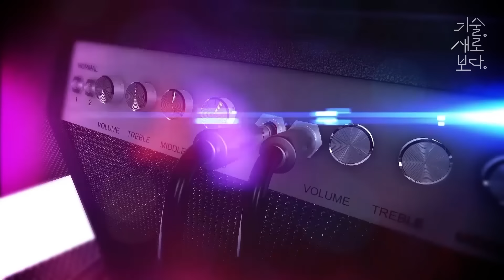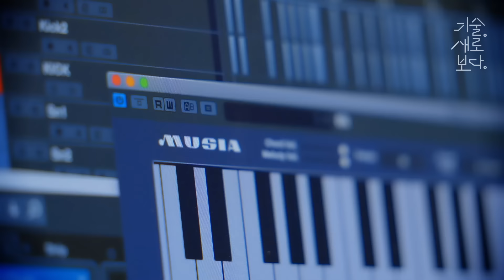📢기술, 새로 보다 – 한국콘텐츠진흥원 신기술융합콘텐츠 성과공유회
다음주 수요일, 드디어 새로운 콘텐츠 세상을 만납니다🤩
당신의 심심한 일상을 바꾸고 활기를 더해줄 신기술융합콘텐츠와
멋지고 특별한 강연까지 함께 만나보세요🙌

📆 행사일정: 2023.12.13일.(수)~12.14일.(목)
📍 행사장소: 서울 익선동 누디트 익선

📌 주요연사
✔ 1일차 12.13.(수)  : Collaboration 4.0
    [초청강연]
     클로에 제리 Lucid Realities studio CEO
    [Session 1 - 기업 협업 발표]
홍원기 한국전자정보통신산업진흥회 XR 융합센터 센터장
최민혁 SK텔레콤 메타버스콘텐츠팀 프로듀서
    [Session 2 - 사례발표(패션/음악)]
이청청 LIE 브랜드 대표
이성욱 버시스 대표

✔ 2일차 12.14.(목) : Convergence 4.0
    [초청강연]
    피에르-알랭 지로 감독, 에디터
    [Session1 - 성과발표]
채수응 아리아스튜디오 대표
김용민 엑스오비스 대표

13일(수)~14일(목), 새로운 세상을 찾아 익선동으로 오세요!